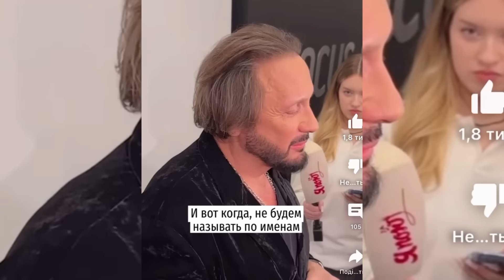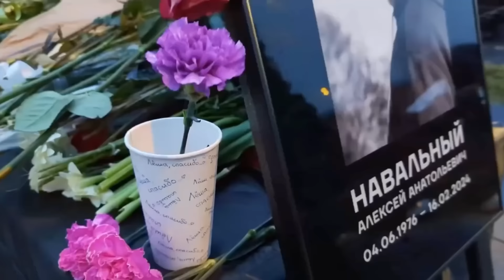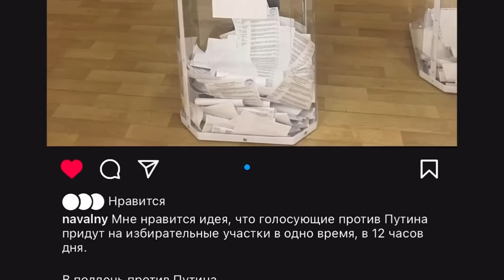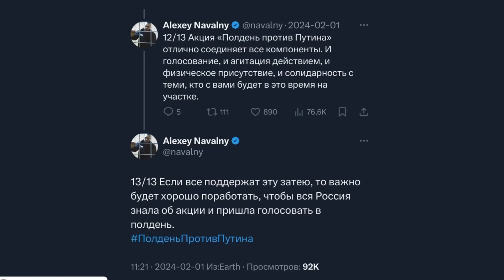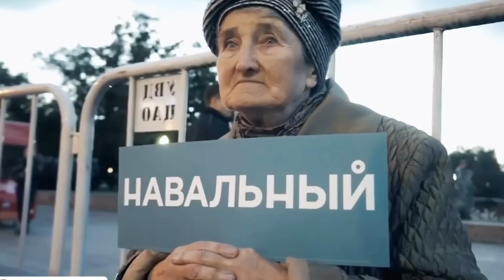АЛЛА ПУГАЧОВА ВРІЗАЛА СТАСУ МИХАЙЛОВУ:ВСТАТЬ ПЕРЕД ТОБОЙ НА КОЛЕНИ? НОГИ НЕ ТЕ! СКАЗАТЬ,ЧТО ДУМАЮ?